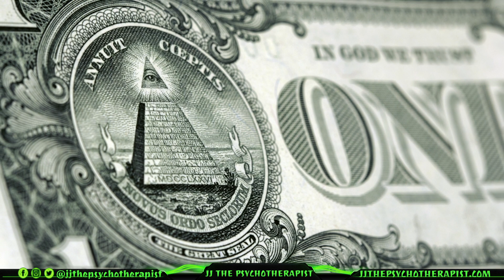2024: The Year Global Government Takes Shape